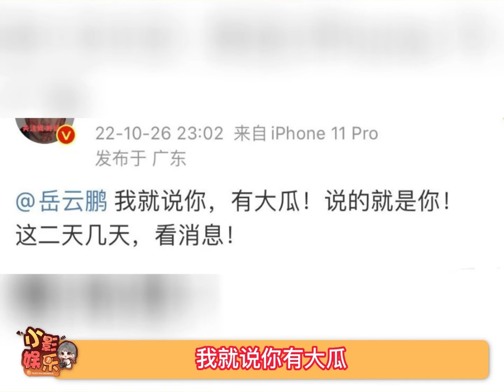岳云鹏晒工作照辟谣，小岳岳你到底怎么了，你倒是说句话呀